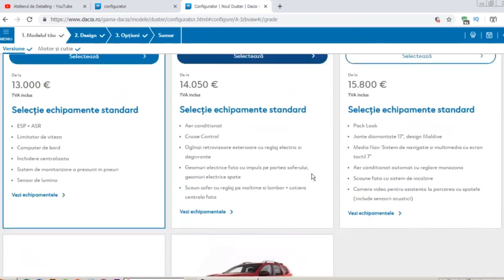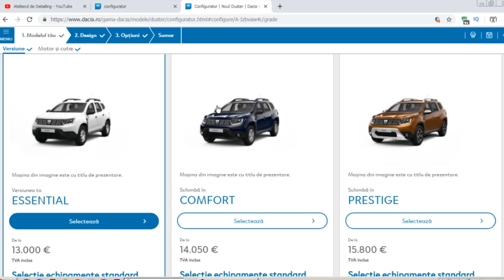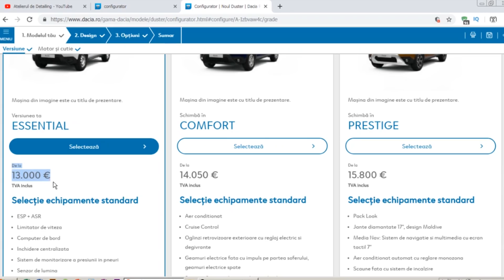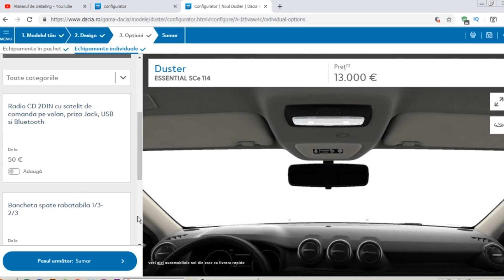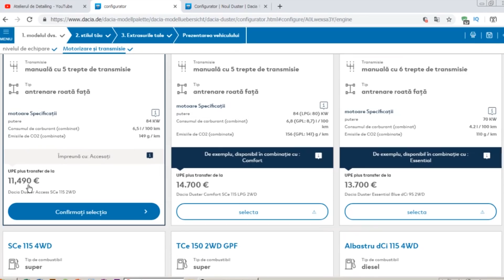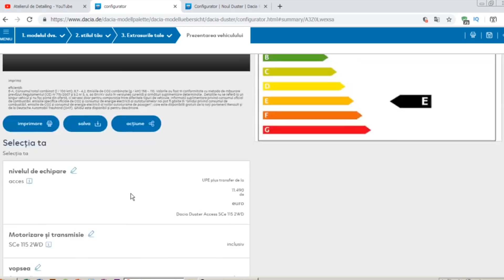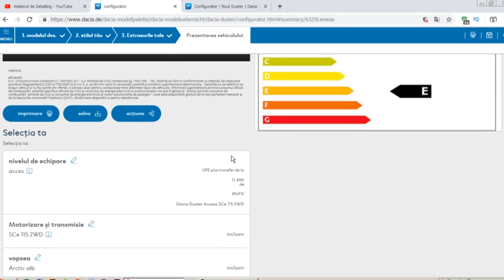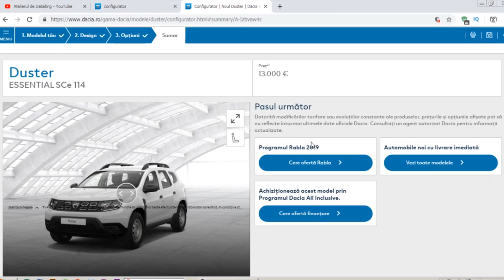Format nou de emisiune: Analiza preturi.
Incepem un nou format de emisiune. Acest format este gandit de noi, nu mai exista pe youtube. Analizam preturile pentru masinile noi, analizam oferta, dotarile, etc. Orice sugestie din partea voastra este binevenita.